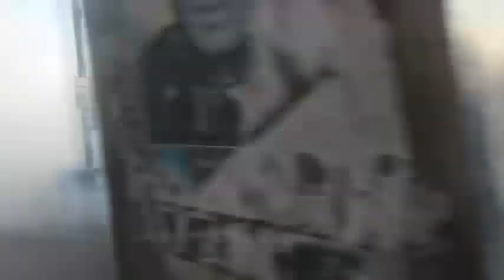صدامات بين متظاهرين وقوات المرتزقة فور ختام تشييع الشهيد علي فيصل - سترة 18/5/2014